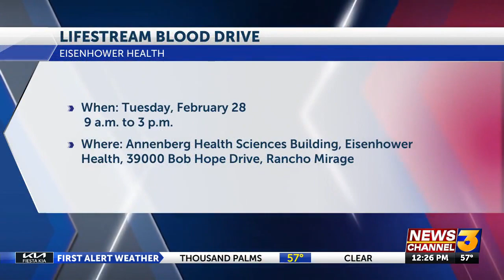Eisenhower talks about an upcoming blood drive